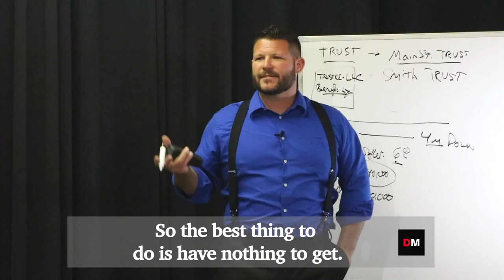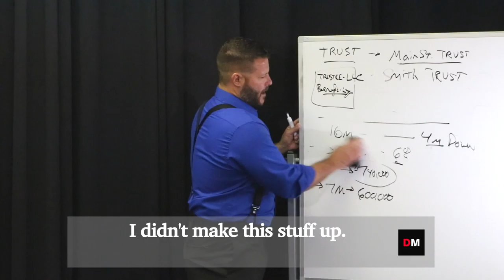Your Quick Guide to Asset Protection | Matt Skinner | DealMaker Real Estate Strategies